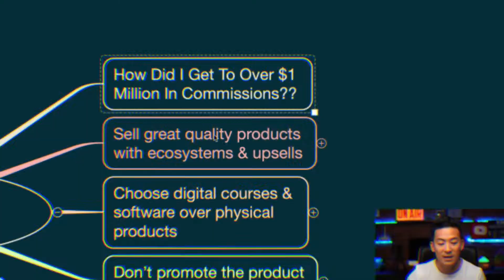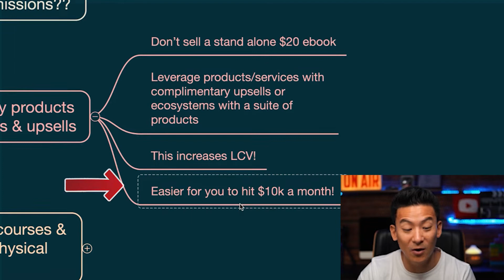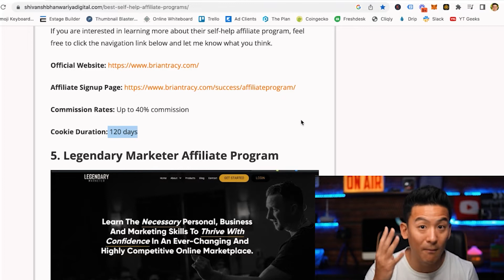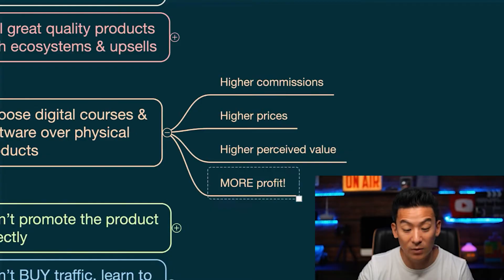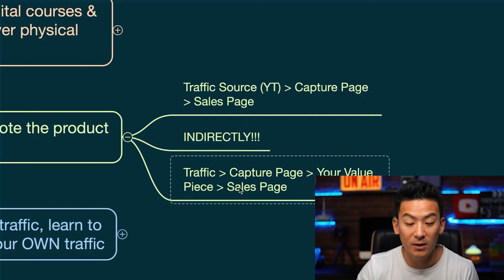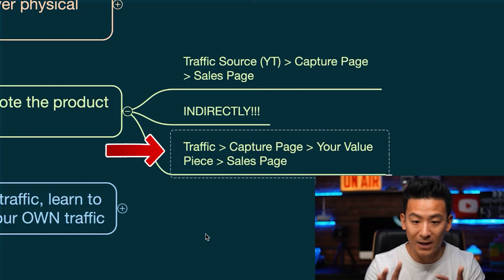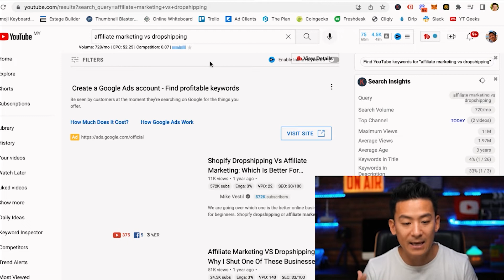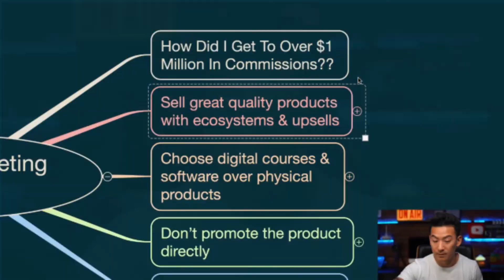Affiliate Marketing Tips 2022 | UNTOLD Money-Making Secrets With Affiliate Marketing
Affiliate marketing in 2022 can sound "taboo". The reason? The available information about affiliate marketing in 2022 is just regurgitated non-working strategies and tips.

To achieve different results with affiliate marketing, you have to act differently.

In this video, the multi 6-figures affiliate marketing coach, Aaron Chen, will give you some insider affiliate marketing tips you can implement in 2022 to make more money with affiliate marketing, take your affiliate businesses to a new profitability level, and do better in your financial overall.

KEY MOMENTS
00:00 Intro On Affiliate Marketing Tips 2022
1:00 Affiliate Marketing Tips 2022 #1 | Ecosystem Of P...
9:42 Affiliate Marketing Tips 2022 #2 | Digital p... or...
13:08 Affiliate Marketing Tips 2022 #3 | Don't promote the...
19:59 Affiliate Marketing Tips 2022 #4 | Don't Buy T...
26:58 Final Comments  On Affiliate Marketing Tips 2022

Item ID:                         WLQ4UK3
Registered Project Name:         Affiliate Marketing Tips 2022 | UNTOLD Money-Making Secrets With Affiliate Marketing

Item ID:                         6WXLVSA
Author Username:                 Nstring

Item ID:                         DZMZ596
Author Username:                 ViktorSE